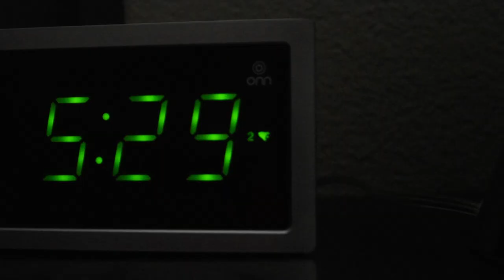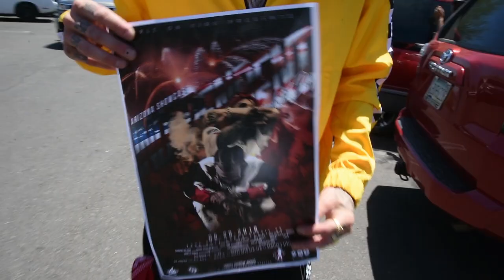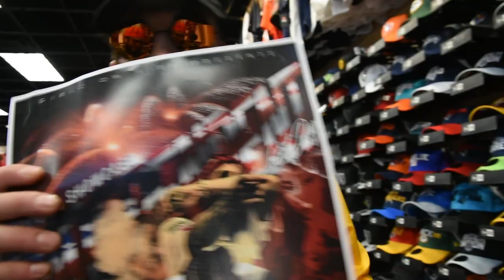Life Of Blunt - Who is Ckorey Blunt?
In episode 1 Ckorey Blunt takes us into his home to talk about a few of his Inspirations and Goals. Family man and upcoming Arizona rapper Ckorey Blunt gives us a closer look into his day to day life. Performing live in Phoenix AZ on Arizona Independent Artist Day.

Follow Ckorey Blunt on all social media platforms

Visit

for your exclusive AZ47 merch and new content